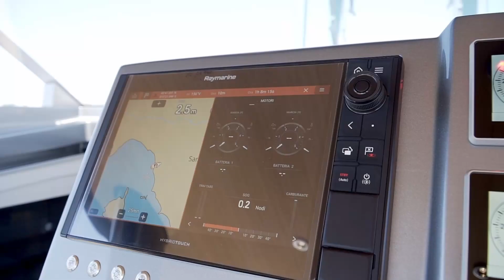Tender 50 - Cantieri di Pisa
On board the new Tender 50 by Cantieri di Pisa.

Find out the comfort and the style this boat can offer.